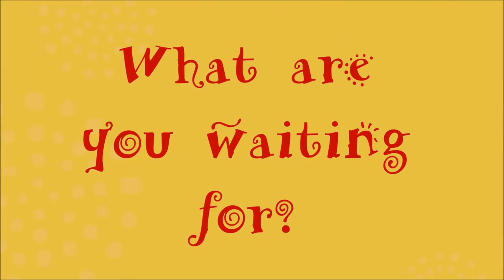Mind Stretcher Learning Journey @ the Science Centre 2016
Seeing is believing and for your junior Einstein, nothing is more precious than experiencing these Science concepts taught in textbooks come alive! A collaboration between Mind Stretcher and the Science Centre, let your budding scientist unlock his/her curiosity and unleash his/her adventurous side. Incorporating fun into learning, let your child explore, tinker and expand his/her Scientific horizons with our Mind Stretcher Science teachers this June school holidays!

Date: 22 Jun 2016 (Wed)
Time: 9.00 a.m. – 5.00 p.m. (Lunch will be provided)
Venue: Science Centre Singapore